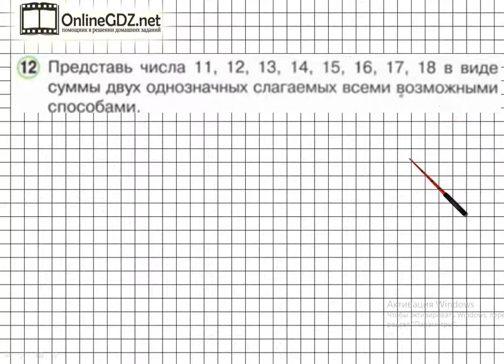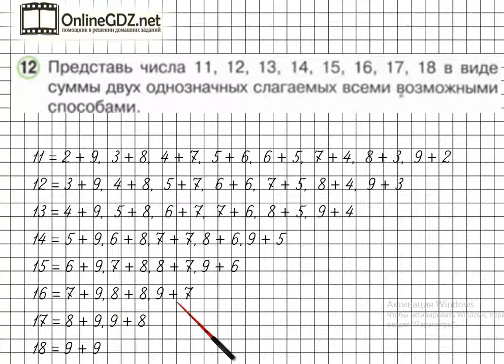Задачи на повторение Задание 12 – ГДЗ по математике 1 класс (Петерсон Л.Г.) Часть 3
В данном номере представляем числа в виде суммы двух однозначных слагаемых всеми возможными способами.